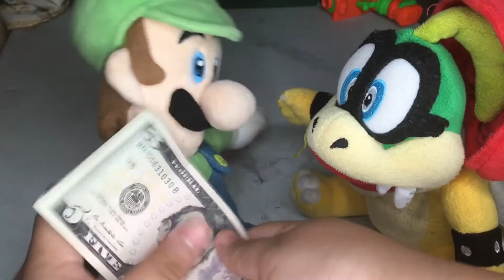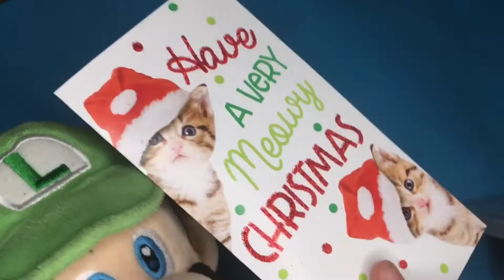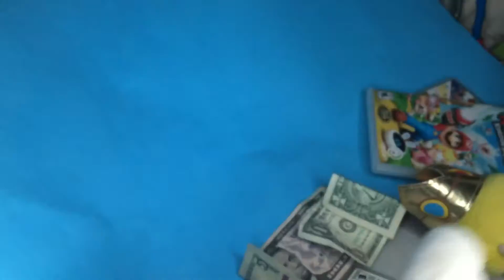Evil lego mario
Part: 0:00.

Part 2: 10:00